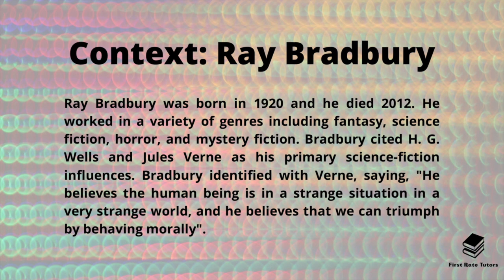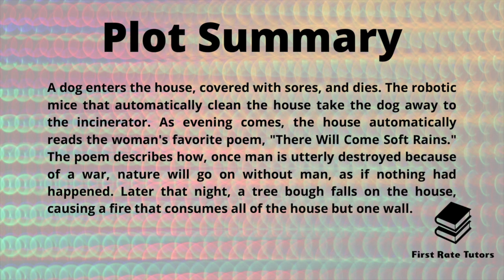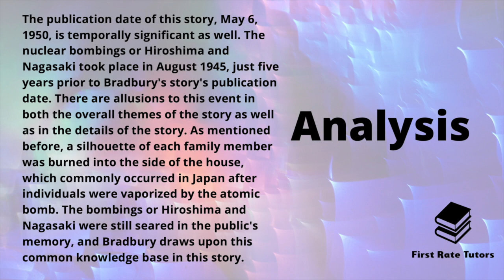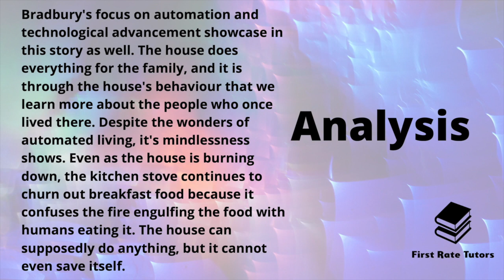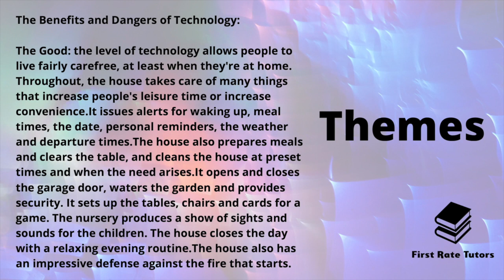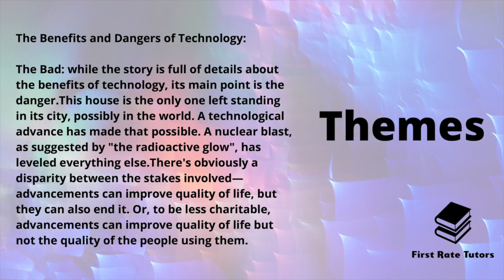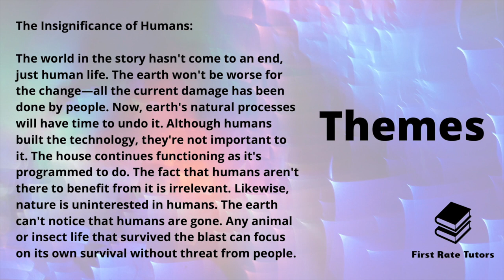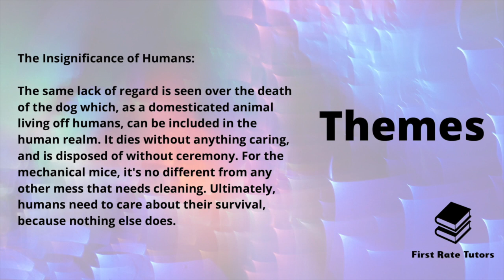"There Will Come Soft Rains" Revision! | Ray BradburyCambridge IGCSE English Literature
In this revision video, I'm taking a look at the classic book "There Will Come Soft Rains" by Ray Bradbury. This book is a must-read for anyone studying English Literature, and I'll be covering the main points of the book in this revision video.

In this video, I'll be discussing the themes of the book, its structure, and some of the key characters. I'll also provide you with some tips on how to improve your understanding of the book and prepare for your Cambridge IGCSE English Literature exam!